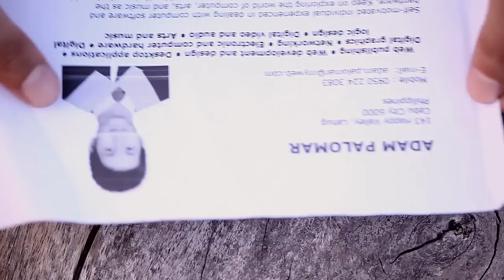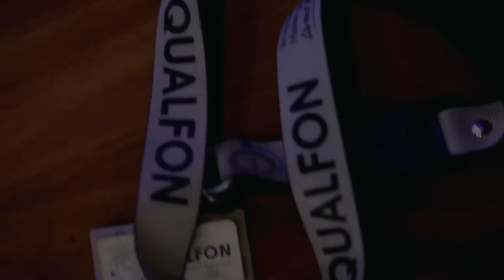Getting Better - Frozen Poetry (HD)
3rd Place of Qualfon Music Video Contest (Season 1)  - Cebu site :)

To see the LYRICS BELOW Click "Show More":

This is our first music video shot in our cool place in Busay Cebu City. As shown on this video Temple of Leah is not yet open to public and still under construction but as you can see the place is so nice already. The venue is at the right perspective in which you can see the whole Cebu City.

Life is full of tiny hopes
Put them one by one in the sky
It doesn't even matter
If they shine or may fall

Try to break your empty shell
And see the world outside
Things are getting better
Get up when you fall

Chorus:

Life is art of chasing dreams
Race against the time
Fly now not later
Rise and shine
Swim across the open sea
Beat the angry waves
You are getting better
You are like...

Like drowning in wishing well
Lost my wishing star
I never thought that I can still go on

Now the sun shines on you
Warms your frozen hopes
I promise never ever left behind

Chorus:

Rise and shine
You are like...ME

[Adlib]

Chorus:

Rise and shine
You are like...
Me...